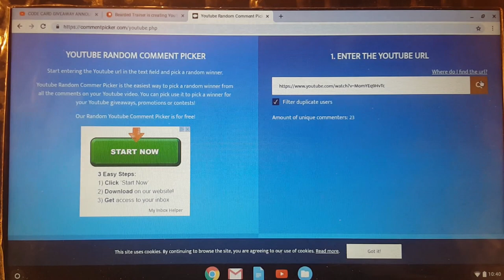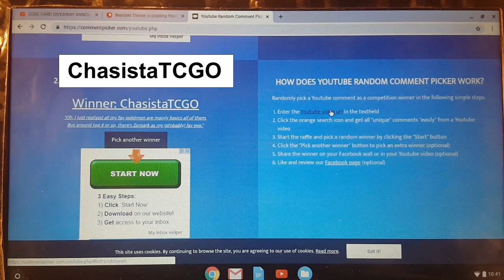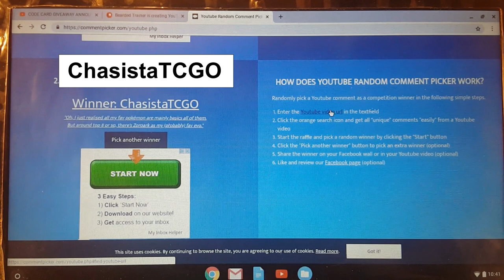Code Card Giveaway Winner! 12-10-2018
What's up guys! Matt here, and it's Monday! That means we have a winner for the code card giveaway! Make sure to claim your winnings or they will go into the next giveaway!

Upload Schedule:
Thursday - Random
Friday -